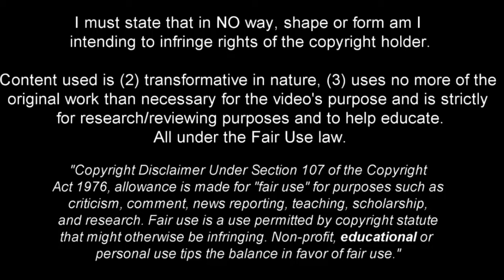Abdul Fatawu is Showing His Talent at Leicester